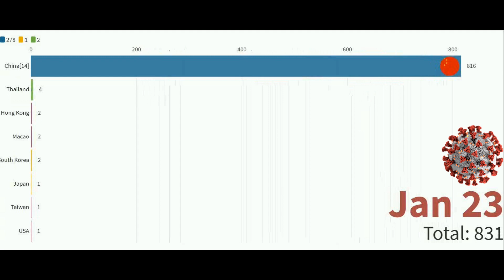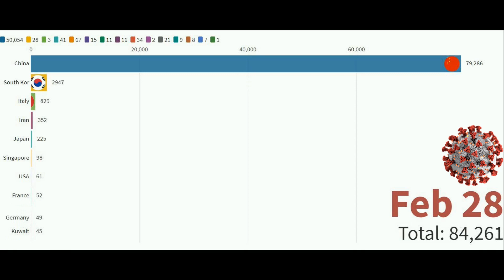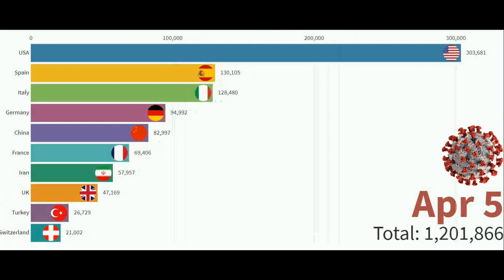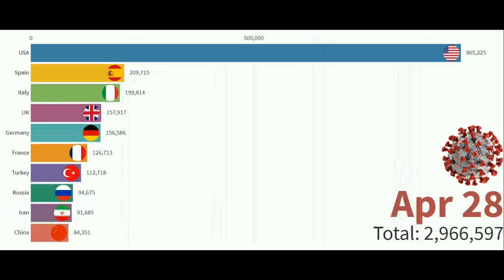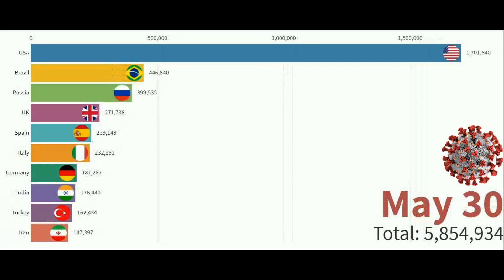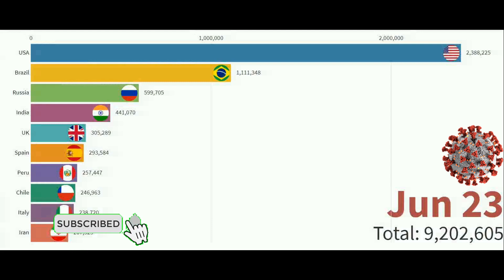Top 10 Country by Total Coronavirus Infections (January 21 to June 23) 2020